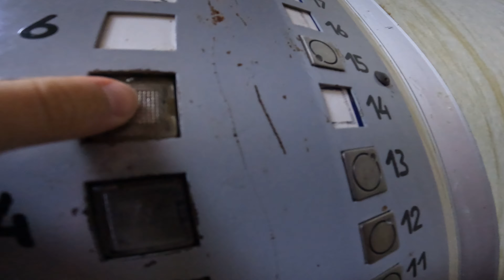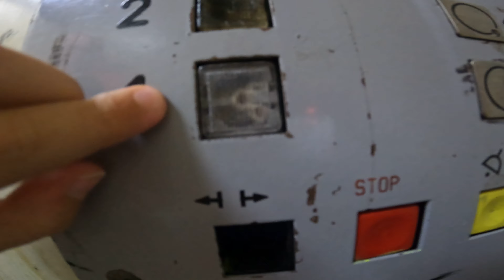Релейка! Лифт на ~3 года старше дома! Лифт КМЗ(Q=400, V=1.0, ~1996 г.в.)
Город: Красногорск

Район: скрыто

Адрес: скрыто

Подъезд: 1

Серия: инд. проект

Год постройки: 1999

Этажность: 6

Назначение: жилой дом

Тип стен: кирпичный

Кол-во подъездов: 1

Домофон: Маршал CD-2255
Не открываемый

--Оценка дома--

Фасад: 10/10 как будто дом из ~2010, красиво

Подъезды: 6/10 норм

Двор: 0/10 его нет

Общая оценка: 8.5/10 неплохо

 Его ещё не меняли)

Фирма: КМЗ

Модель: ЛП-400

Тип станции: релейная

Год: ~1996

Грузоподъёмность: 400 кг или 5 чел

Приказной пост: ?

Вызывные посты: ?

Двигатель: ?

Страна: Россия

--Оценка лифта(-ов)--

Дизайн: 10/10 топ

Комфорт: 7/10 как обычно в старичках

Кнопки: 2/10 говно полное, тактильно ощущения нет

Общая оценка: 6.5/10 неплохо

--ТЕГИ(читать необязательно)--